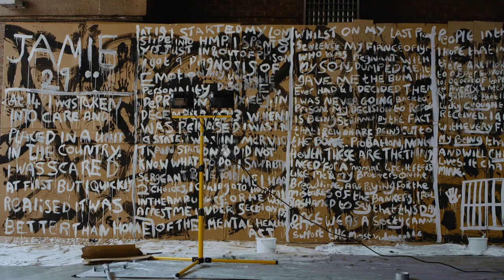Manchester Street Poem Trailer | Manchester International Festival 2019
Manchester Street Poem - MIF17’s award-winning live installation artwork that told the stories of people who found themselves homeless in the city - returns for MIF19 in a new incarnation to the very heart of Manchester International Festival as a daily-changing exhibition in Festival Square.

The billboard-sized artworks will be created each day at a temporary city centre workshop by Karl Hyde and the Manchester Street Poem team. Visitors will be able to scan a QR code on the artworks which will enable them to listen directly to the contributor’s voices, newly recorded for this project.

Members of the team will also be available on the square to answer questions and engage in conversations about the work they do throughout the year. It will also be possible to watch the creative process in action at their city centre workshop which is open daily.

mif.co.uk